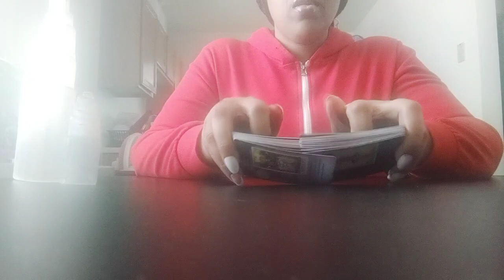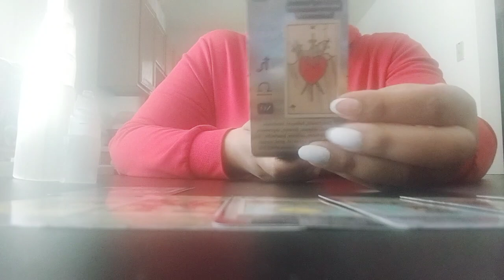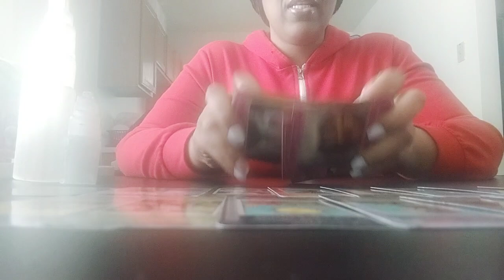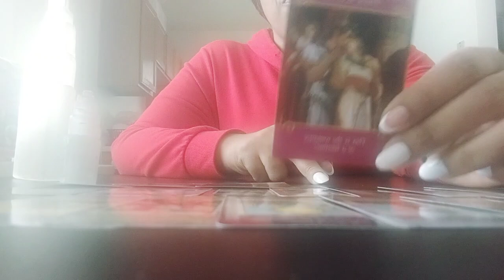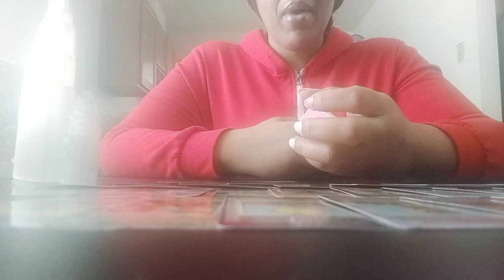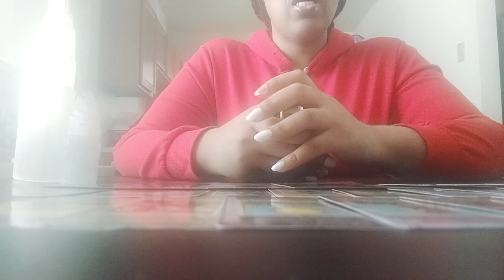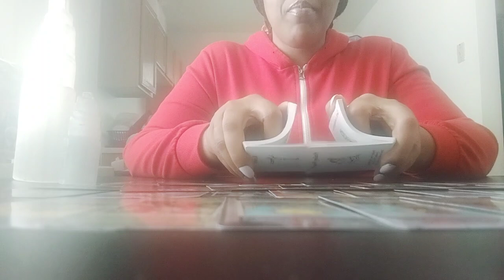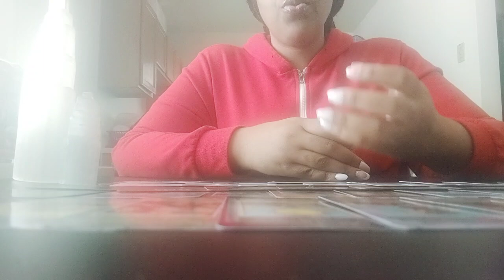THIS PLOT TO TAKE AND STEAL FROM YOU BLEW UP AND THEIR FACE🤯